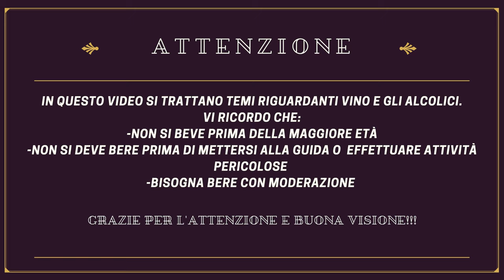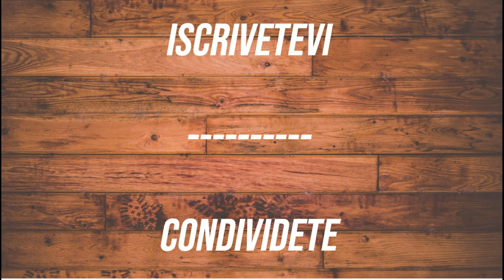APPROFONDIAMO INSIEME #10 - OCCHIO AI PREZZI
A volte non siamo certi che il prezzo che stiamo pagando per la bottiglia sia in linea con quello di mercato. Come fare? In questo APPROFONDIAMO INSIEME vi do qualche spunto di riflessione, sia per chi acquista, ma anche per chi vende!